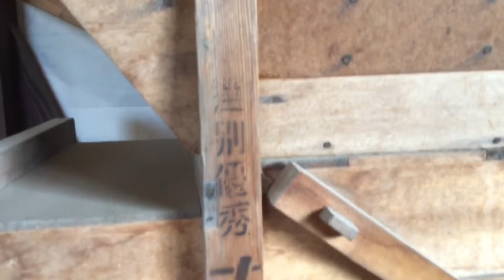Fanning mill 唐箕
この機械　モミの選別　これ主流